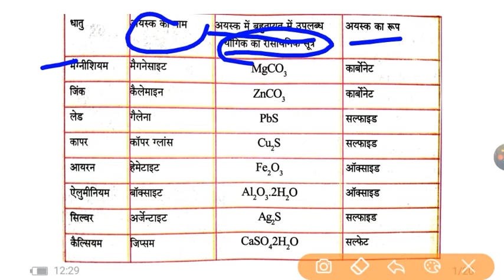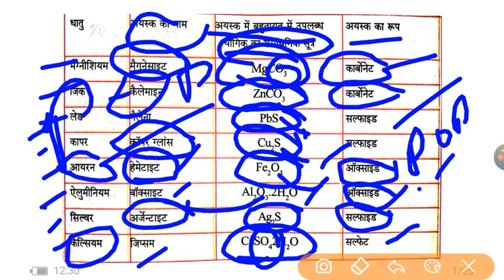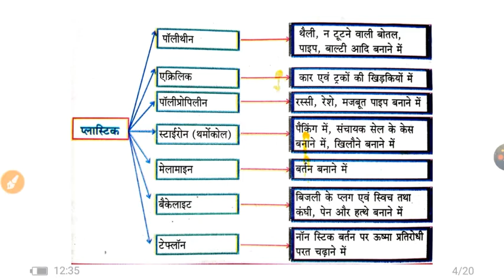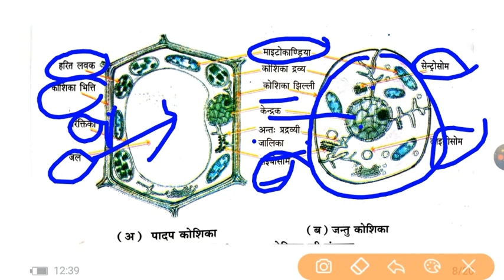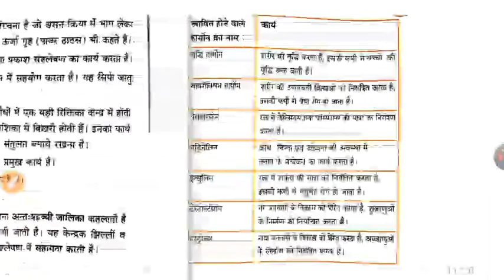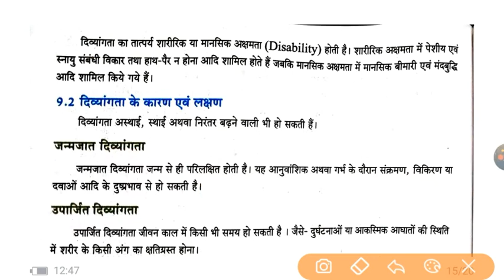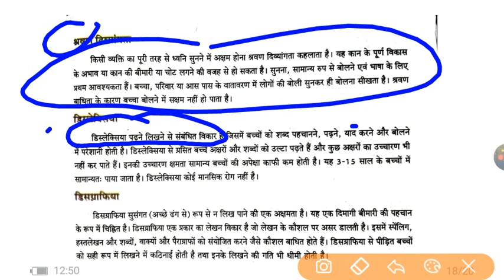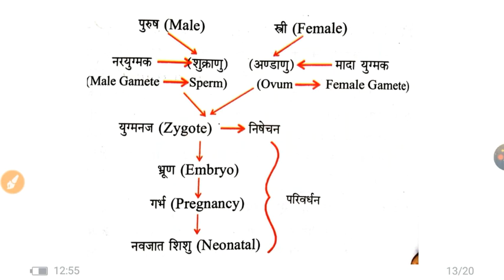BPSC | 6 to 8 | Science | Ores | Synthetic |fibers |Cell | bihar sikhsak bharti 2023 6 to 8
History

UPSSSC PET

science